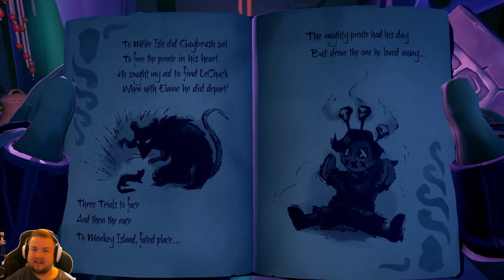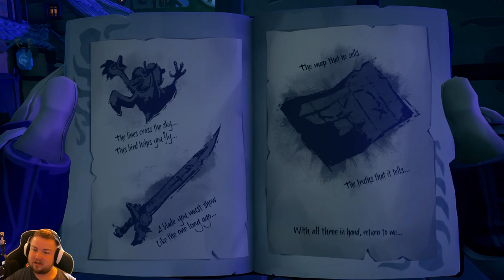YaRR hARR Poopdeck and Stuff (Sea of Thieves)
YOOOOO Were back guys! Todays video is part 1 to the quest to find guybrush in Sea of Thieves! I had a great time recording and playing this for you all and I hope you enjoy! Get ready for the return of magicaltoasters!!!